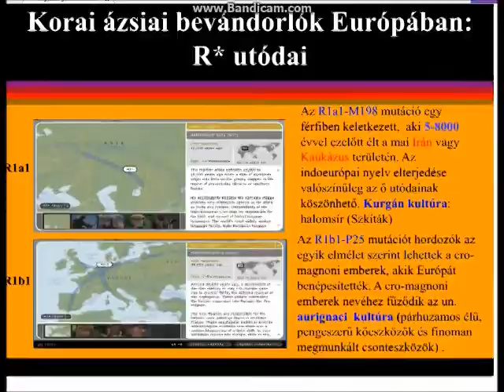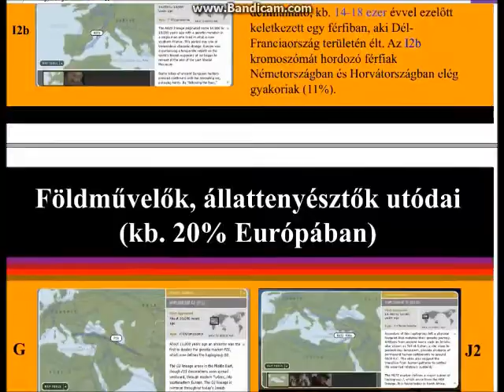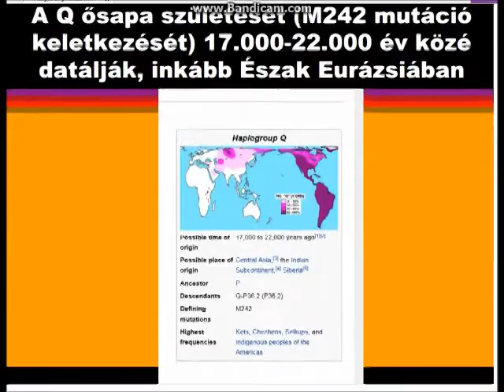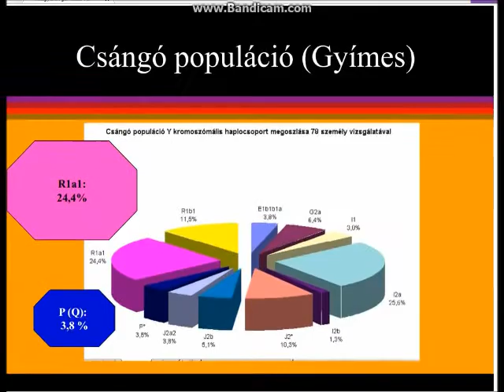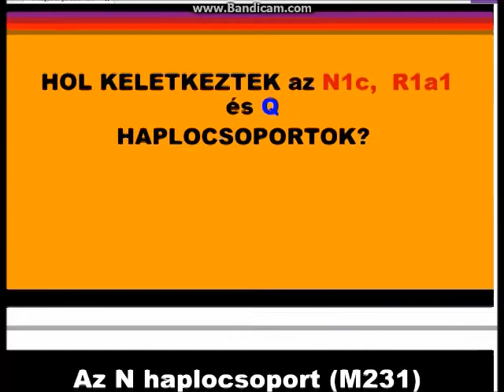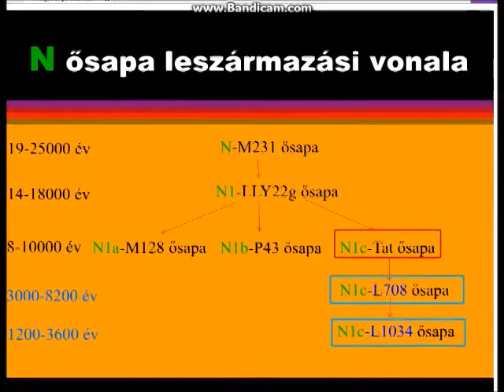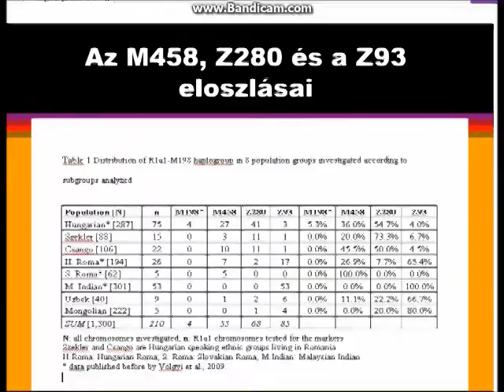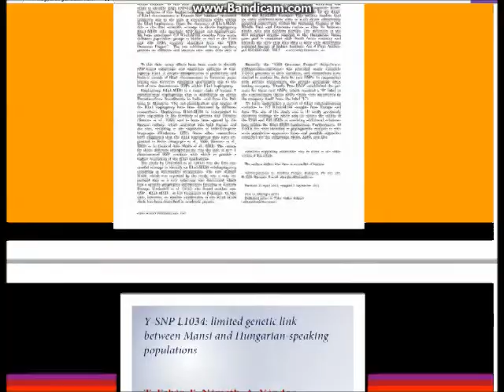Magyarok genetikai vizsgálata. 2. rész.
Pamzsev Horolma prezentációja alapján a második részben már konkrét analízishez jutunk, amit  néhány pontján vitatnék.
Horolma az R1b vonulatot összekapcsolja az európai crô-magnoniakkal, ami egészen anakronisztikus, hisz az R1b Haplogroup jóval később, és Ázsiában keletkezett mutáció, mint a jégkorszak idején Európában bóklászó, és a Neander-völgyiekkel párosodó cro-magnoniak,
akiket az egy "generációval öregebb", tízezer évekkel előbbi I és J mutációval társít a tudomány.
Az R1b-sek bölcsője az R1a-sokéval valahol az orosz sztyeppéken ringott,
 -az a bizonyos indoeurópai őshaza,amit vitatni ma már botorság lenne-,
 azt illetően viszont már kételyeim vannak, hogy az észak felé vándorló, s a későbbi szlávnak nevezett népek  gerincét adó R1a-sok azonosíthatóak-e valóban a szkítákkal. Szerintem sokkal inkább mondhatók annak az R1bsek, akik déli irányból Kisázsián, a közel-keleti régión, Észak-Afrikán át hatoltak be a mediterrán vidékekre, majd onnan Nyugat-Európába, egészen a brit szigetekig a neolitikum idején. Igaz, mire idáig elevickéltek, már kelták lettek belőlük, vagy legalábbis galaták :) s már nem csak kurgánokat építettek, de piramisokat és dolmeneket is.
Finoman is szólva mindig  a világ vezető hatalmai voltak, ma sincs ez másképp.
Sajnálatos, hogy a mai magyarságban már kisebbségbe szorultak, kivéve a székelyeket.